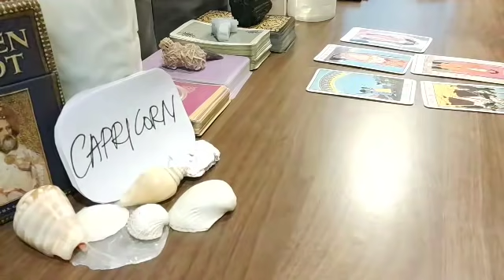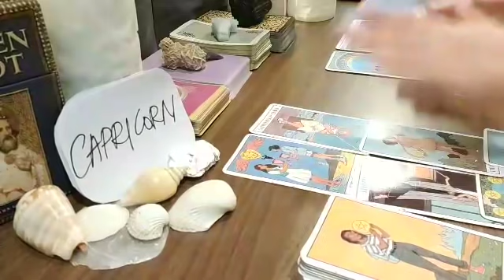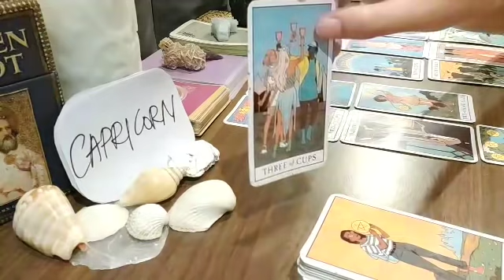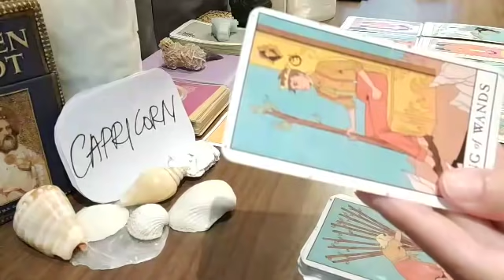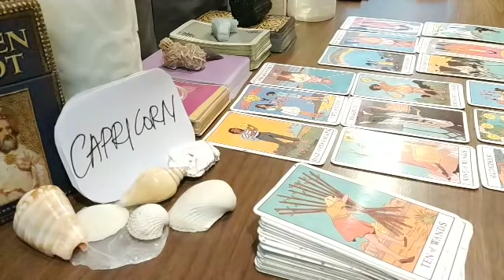CAPRICORN 🛑 PEOPLE SECRETLY THINK THAT YOU ARE...🛑 AUGUST 2021 LOVE MONEY TAROT GUIDE